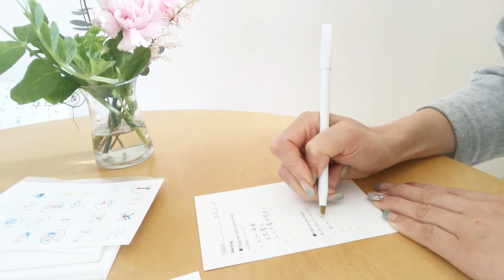手帳がいらなくなる手帳。ONE DAY ONE UNIT kit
The whole future can be changed in just a day, so, all you need is a plan a day.
世界初、今日だけを管理する手帳、誕生。
★ONE DAY ONE UNIT kit